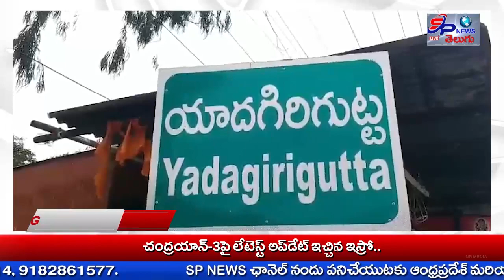Today Special Bulletin News Telugu 05-12-2023 || SP NEWS TELUGU